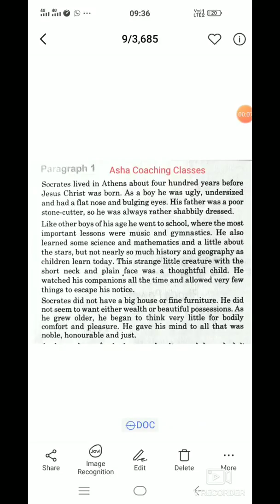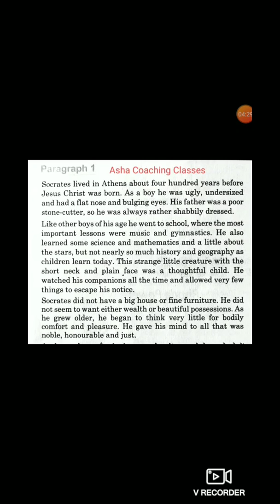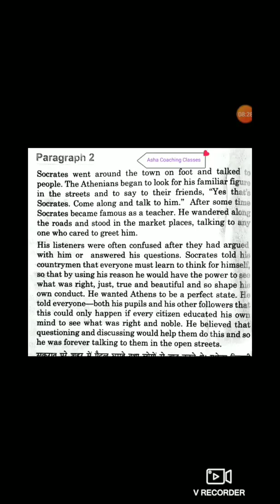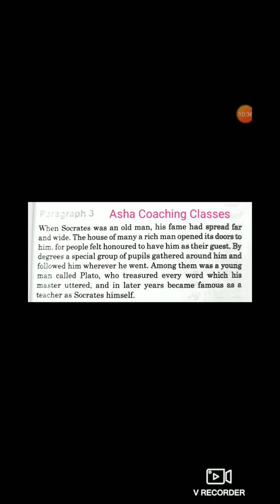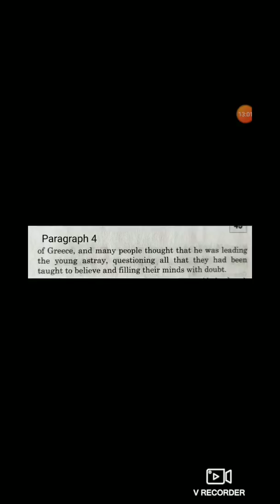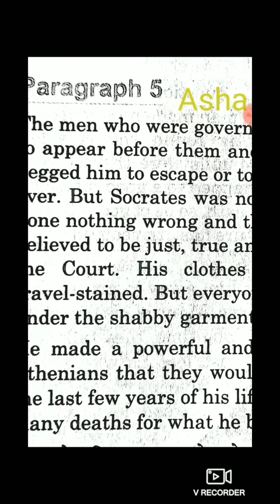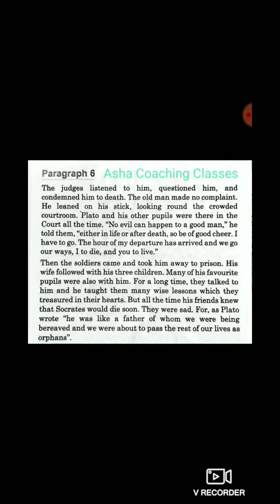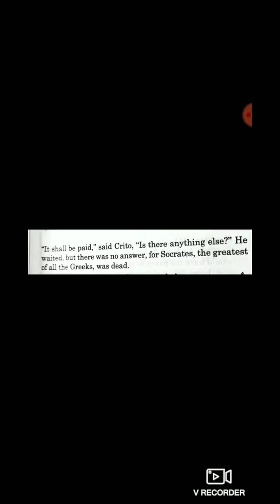The Socrates written by Rhoda Power full Hindi translation by Gopal Sir 📗📕📘📝📘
The Enchanted Pool (C.Rajagopalchari)
A Letter to God ( G.L.Fuentes)
The Ganga ( Pandit Jawaharlal Nehru)